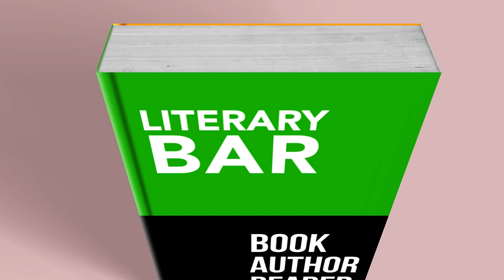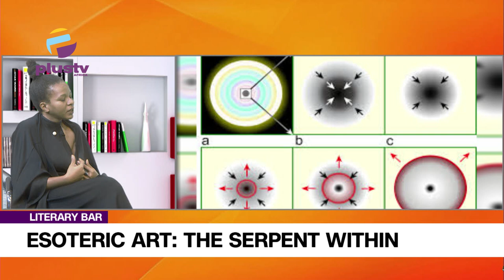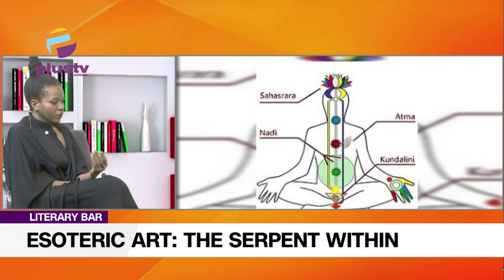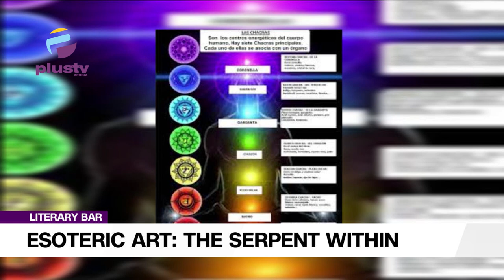Esoteric Art: Ekedum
This is the Literary Bar with Chinedum Dibiah Nwagha. Todays episode features Ada Sol, a visual artist  and a seeker who discusses about Esoteric art